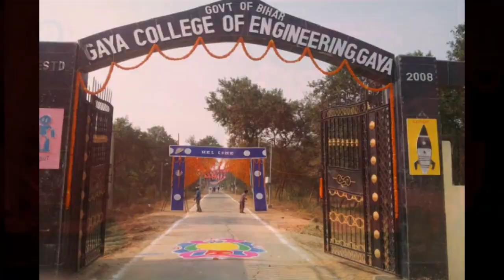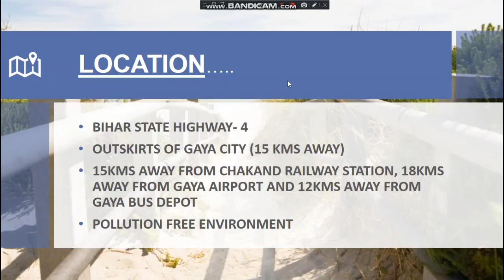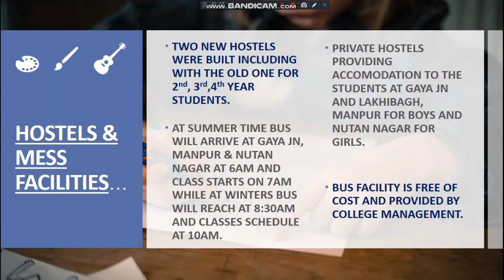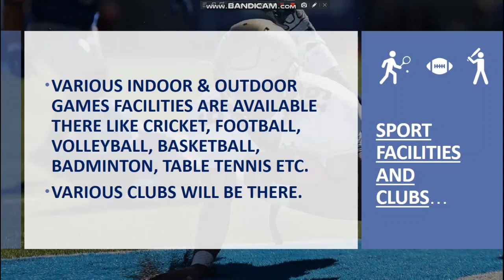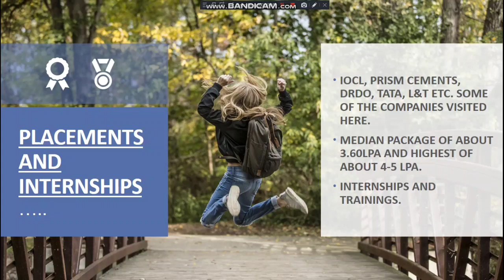GCE GAYA | GAYA COLLEGE OF ENGINEERING, GAYA | COLLEGE REVIEW | BCECE BOARD COUNSELLING | ADMISSIONS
In this video we have discussed about the Gaya college of engineering, Gaya(Bihar).
This video is all about the college review of gaya college of engineering..